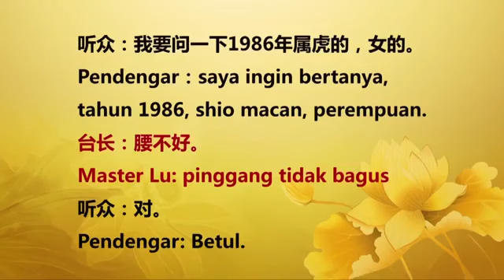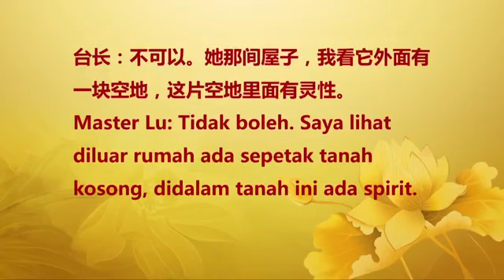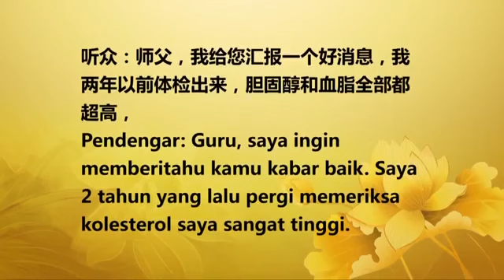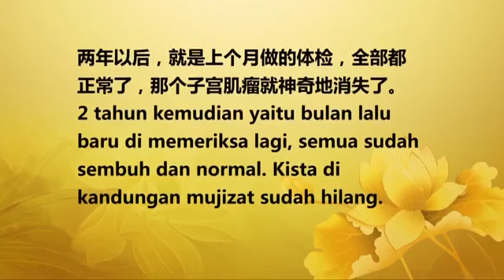【2016】 20160218 法会开示 印尼巴淡岛